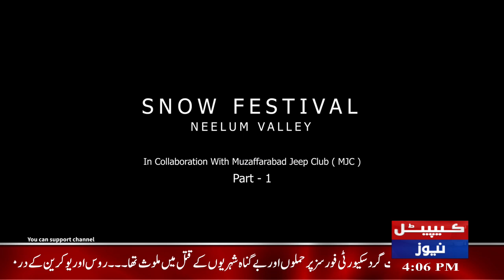Neelum Snow Festival I Beautiful Place On earth I Capital News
I am super thankful to our international subscribers and viewers, in esp. NYC, USA, England, UK, EU, Australia, Canada also from Kashmir & all the world really for your love and support which is great encouragement for us!